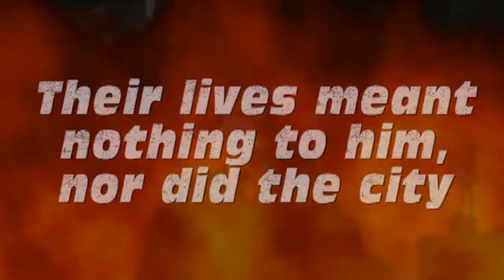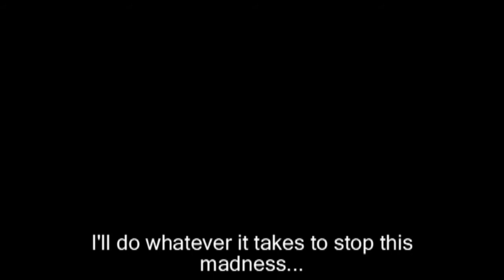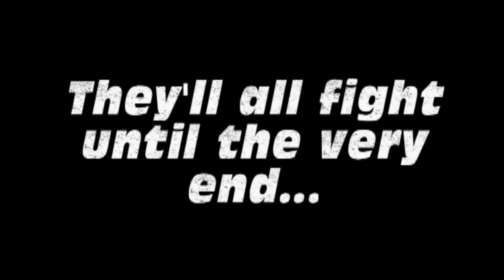Fegelein: Revenge of the Antics (Trailer)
I've had this idea for quite some time, but I never had the inspiration to actually finish it.

Also, special thanks to all those who helped me complete this.

The song is called "Metal Gear Solid: Peace Walker - Main Theme"

Also made for shom's contest :)